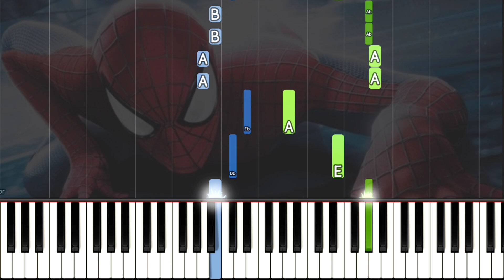The Amazing Spiderman 2 Theme Song EASY Piano Tutorial